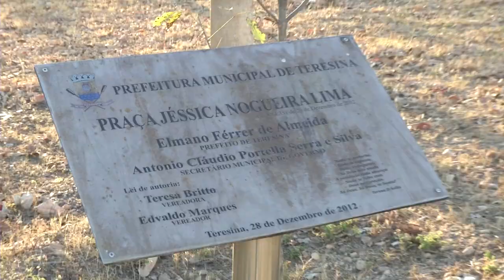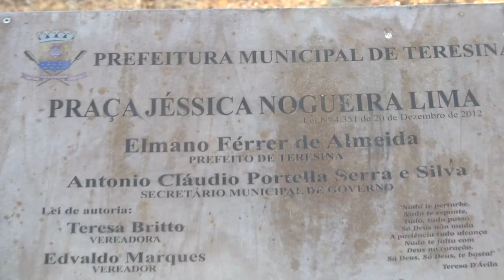Praça Ambiental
No bairro morada do sol, zona leste de Teresina os moradores reclamam que o local conhecido como praça ecológica está completamente abandonado. Além da falta de iluminação pública, eles querem que a prefeitura construa uma lagoa de contenção.